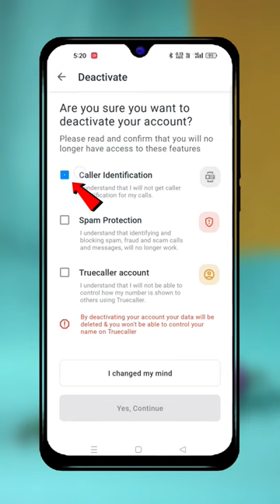Truecaller Deactivate permanently 2023